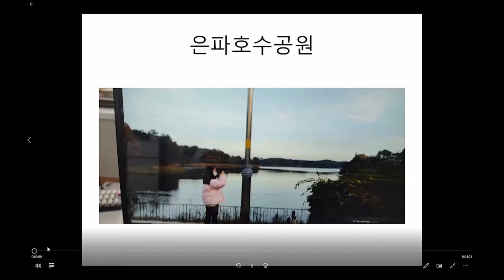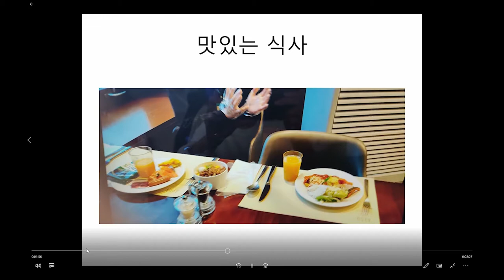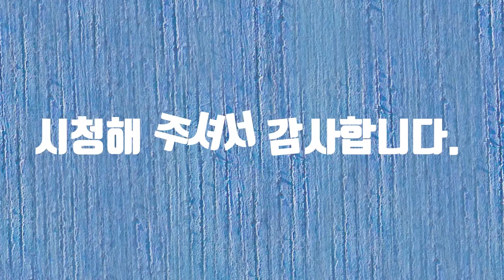군산팸투어-은파호수공원과 에이본호텔 편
군산팸투어-은파호수공원과 에이본호텔 편 동영상입니다.